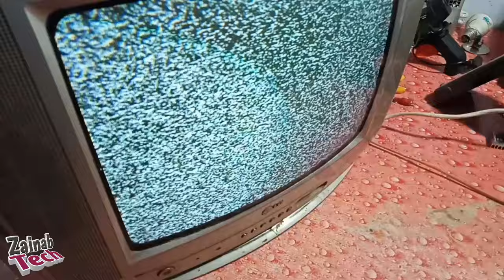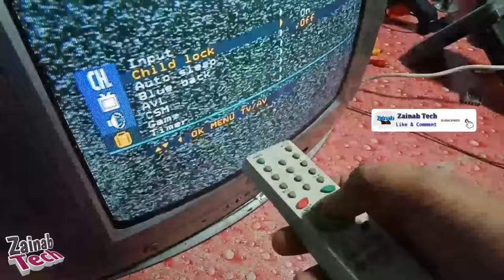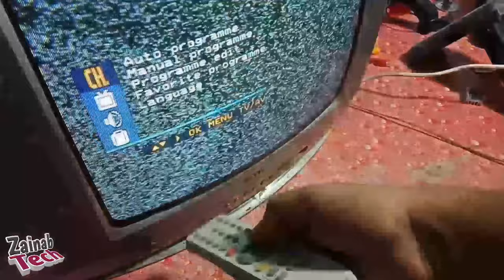LG Tv Locked | Open LG Tv Lock | Child Lock Open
As-salamu Alaykum.

Hello dear,s
In this video we shoo
How can you open your
Lg tv Child Lock..
LG Tv Locked
LG Lock
Child lock open
Child lock
Open lock in tv
Open child lock in tv
Tv Locked

Credit Music..

Shear ?
       AND
Hitt The Bell Button. .
ZAINAB TECH.